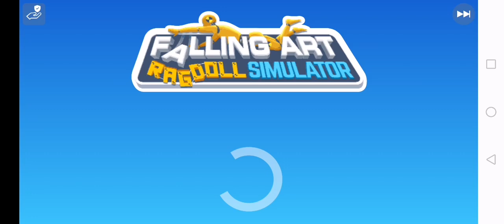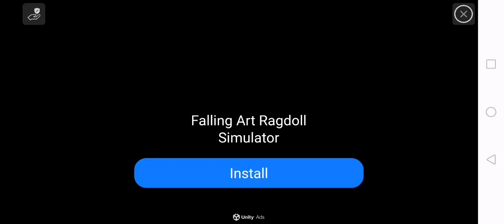FRAG Pro Shooter - 129 on Android, Dimensity 6020 and Mali-G57